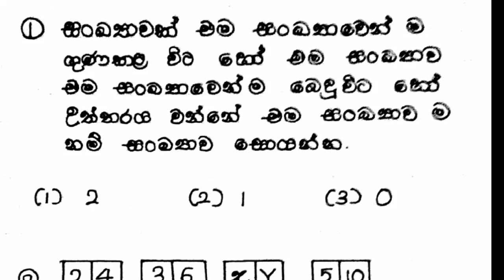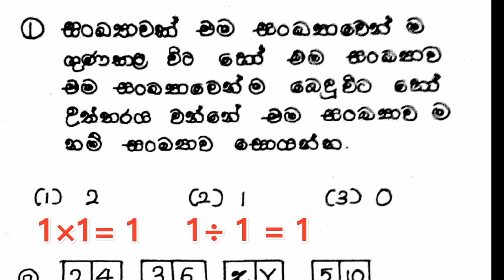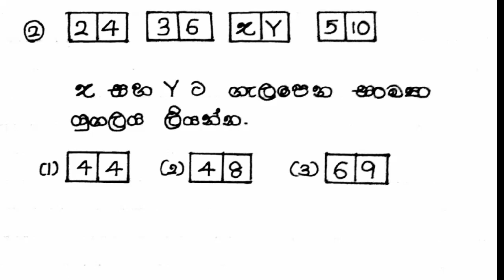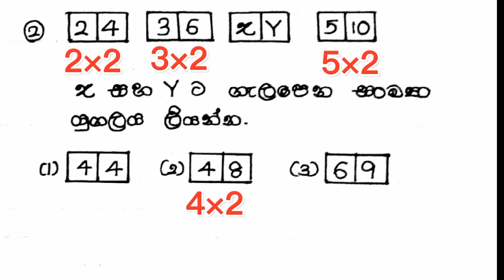ගණිත ගැටලු විසදමු | 5 ශ්‍රේණිය | ශිෂ්‍යත්ව ගණිත ගැටලු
තවත් ගණිත ගැටලු සහ අධ්‍යාපන කරුණු දැන ගැනීමට අපගේ චැනලය සබ්ස්ක්‍රයිබ් කරන්න.